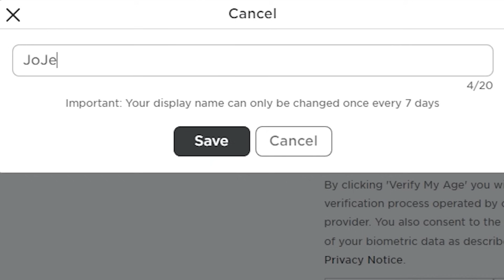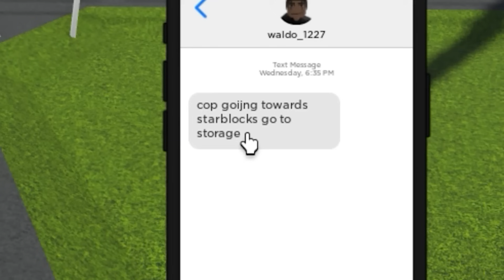Roblox Roleplay - TROLLING COPS WITH 1000HP HELLCAT!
YOOOO! In this video, I show you guys Roblox Roleplay - TROLLING COPS WITH 1000HP HELLCAT!